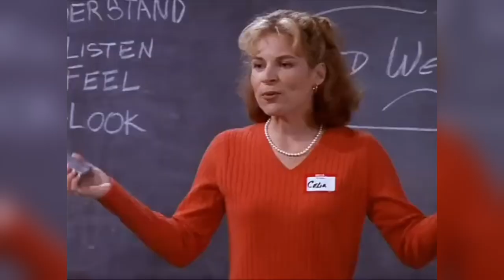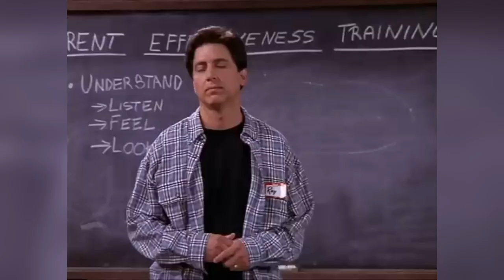Communication Masterclass | A Third Sunday Conversation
Welcome! We're glad to have you with us. In this video, Pastor Chris Jackson and Carol Montgomery explore how to best communicate in various circumstances. Featuring Neal Montgomery!

Check out the Third Sunday podcast!: Coming soon!

Partner with us financially to impact the world!

Order of Service:
00:00 - Intro
06:53 - Discussion
38:35 - Neal Montgomery
50:09 - Concluding Questions
57:00 - Q&A
1:32:23 - Closing